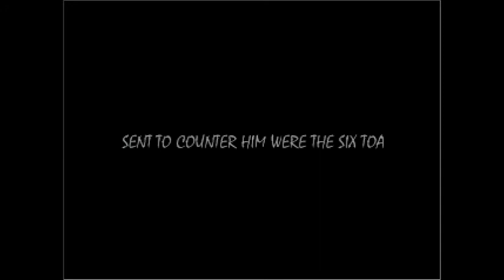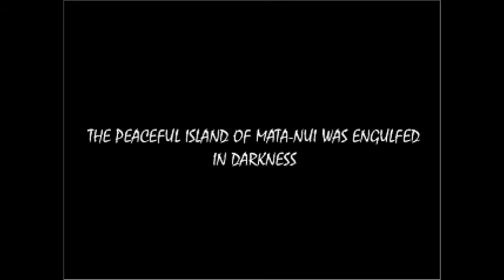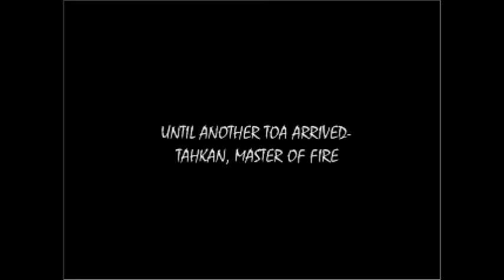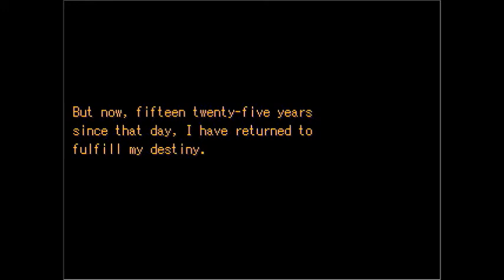Let's Play The Son of the Toa - Part 1: The Return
Another game that I will play in my series, which attempts to bring some old Bionicle fan games back to the light of day. The Son of the Toa is one of my favorites. It was created by Cyan Productions, and tells the story of a Matoran who tries to prove himself a worthy hero, while seeking the power to defeat an evil Rahkshi.

There is no official download link for the game; however, it may be downloaded as part of a zip collection